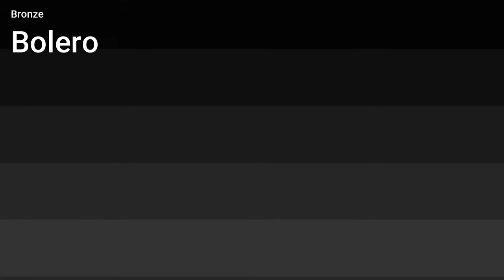Bronze Bolero Dance Music Playlist for Ballroom Dancing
This is a Bronze Bolero Music Playlist for Ballroom and club dancing.

Modifications were to the music and do conform to the NDCA Rule and Regulations on tempo for Bronze Level Ballroom Competition. For more music please visit our playlist of you can find more information on our

Visit our Youtube page for social and club music as well as Competitive ballroom music to the NDCA bronze specified tempos.

We do not own or claim to own any rights to the music in this video